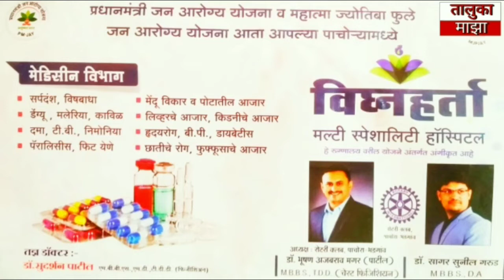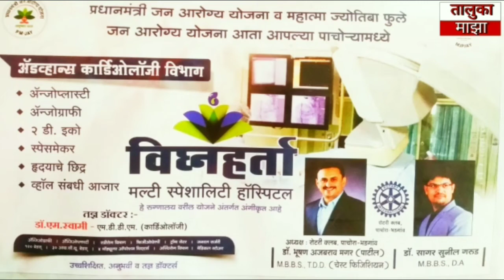नवीन नियुक्त पी आय साहेब किसनराव एल नजनपाटील यांचा विविध संघटनेकडून सत्कार पाचोरा पो.स्टे